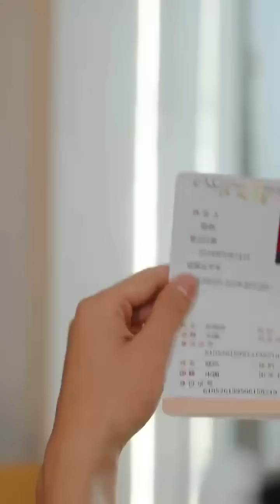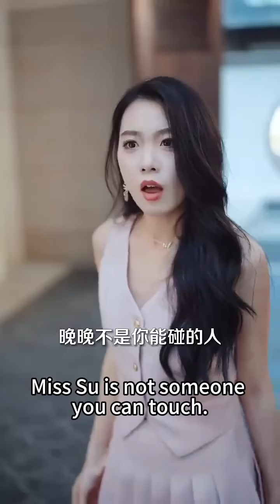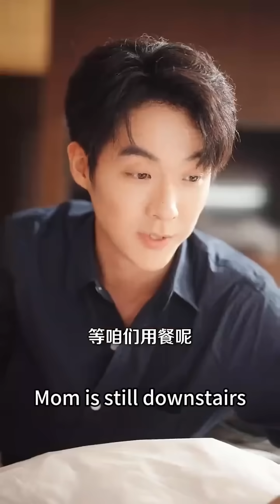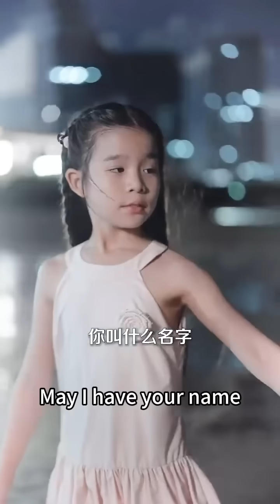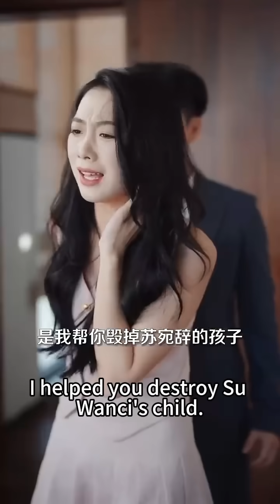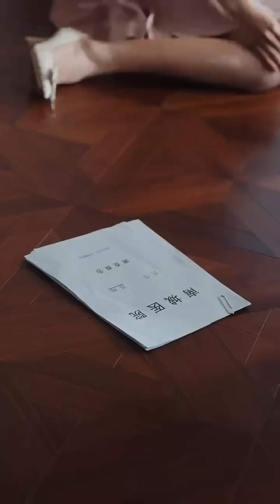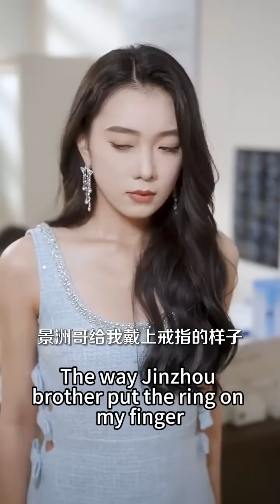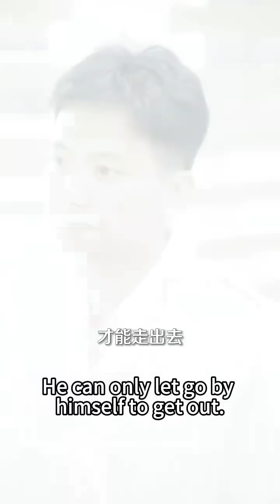【完整版结局】被出軌後蘇宛辭閃婚了陸氏掌權人，人人都說陸嶼是個收不住心的花花公子，本以為他們只是有名無實的塑料夫妻，可婚後他卻把她放在心尖上寵愛「你是我久等多年才獲得的重逢」熱播短劇